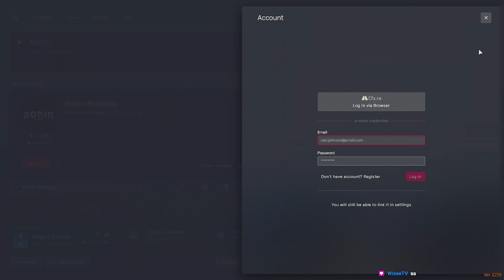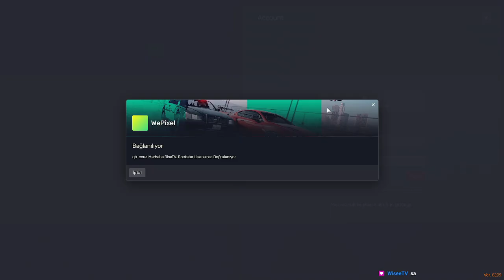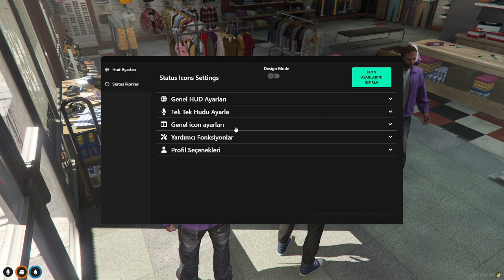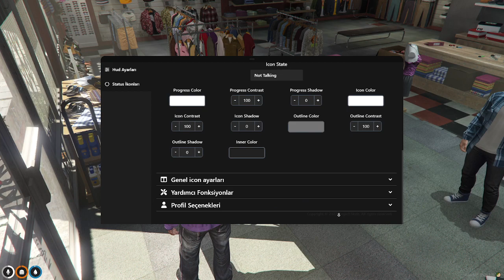Wepixel | Tommy Hill | Ballas | 1. Bölüm